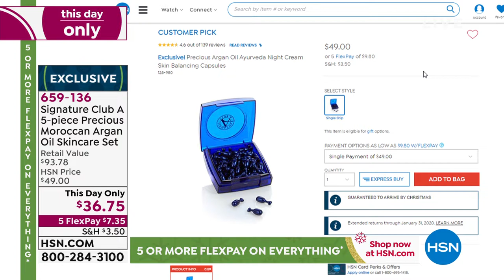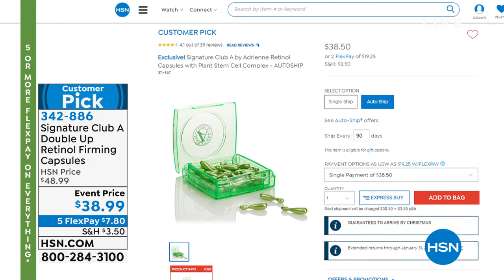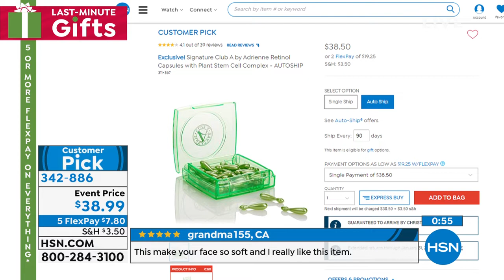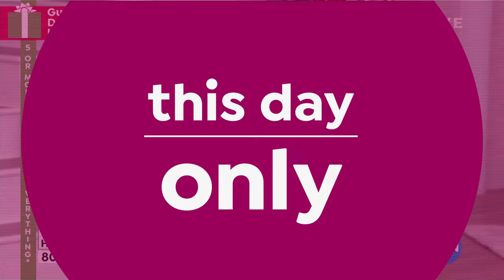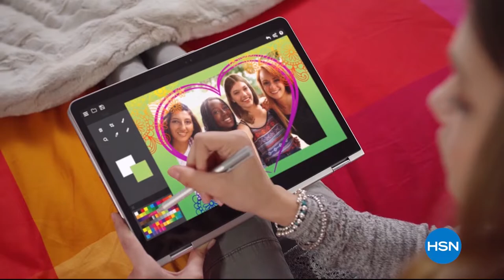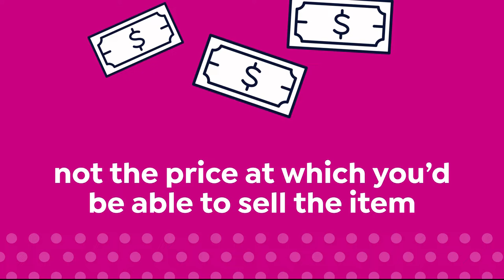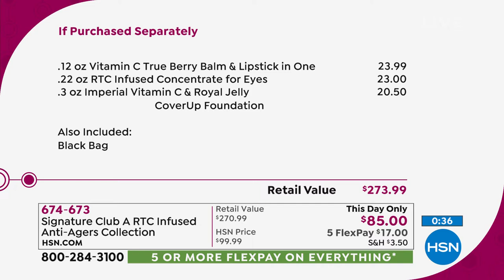HSN | Signature Club A By Adrienne Beauty 12.17.2019 - 06 PM